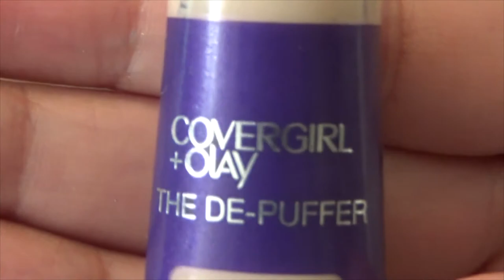MI GRADUACIÓN I CCH AZCAPOTZALCO GENERACIÓN 315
Después de mil años, subo mi maquillaje de graduación, además de un vistazo muy grande a lo que fue la fiesta, desde mi perspectiva. Subo este video en parte para ustedes, pero en parte también para mis amigos y compañeros de generación, para que puedan recordar esta noche que para mi fue muy divertida y entrañable. Soooo. SI. Aquí está el video. BTW traigo wicap porque cuando fue el D-DAY no pude grabar mi proceso de maquillaje ni peinado, sin embrago por ahí hay alguna fotos. Entonces recreé con éxito el maquillaje pero el peinado ño. Me puse una peluca del largo de mi pelo en ese entonces (en el mismo mes de la graduación me corté el pelo súper cortito y ni cómo peinarlo) pero, broh', es una peluca.